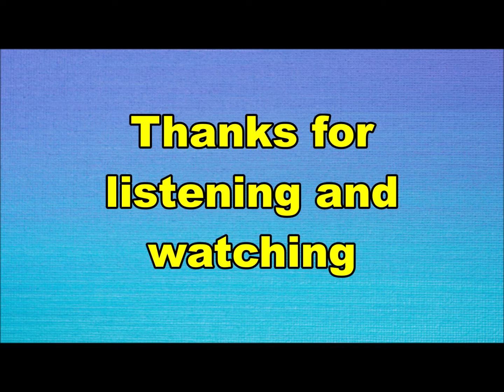the Torero's - Daddy loves baby (Nederbeat) | (Hilversum) 1966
the Torero's uit Hilversum met "Daddy loves baby" (Decca AT 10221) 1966

Bezetting:
Hans Hollestelle
Jan Hollestelle
Rudy Kleijn
Hans Thijssen